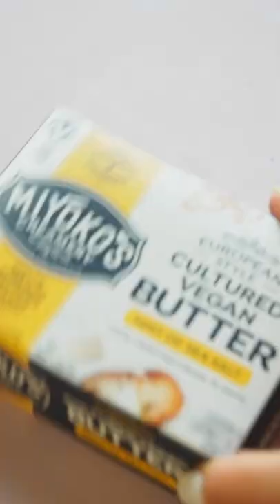Plant Based Strawberry Shortcakes with Whole Wheat Biscuits💕 The recipe in the description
These plant-based Strawberry Shortcakes are filled with creamy coconut whip and juicy strawberries on the bed of tender whole wheat biscuits🍓

Making homemade whole wheat biscuits is so easy and fun, and the result is miraculous✨ So much healthier than canned ones😍

Ingredients:

For the whole wheat biscuits
- 280g whole wheat flour
- 1½ Tbsp. coconut sugar
- 1 Tbsp. baking powder
- ½ tsp. sea salt
- ½ cup(112g) cold vegan salted butter, cut into cubes
- ¾ cup and 2 Tbsp. oat milk, plus more for brushing

For the Strawberry
- 8 oz strawberries, sliced
- 2 Tbsp. maple syrup
- Zest of ½ lemon
- 1 tsp. lemon juice

For the Coconut Whipped Cream
- 1 (13.5 fl oz) unsweetened coconut milk, refrigerated overnight
- 2 Tbsp. maple syrup
- 1 tsp. vanilla extract

For assembly:
2-3 fresh mint sprigs

Instructions:

1. Preheat the oven to 400°F.
2. In a food processor, combine flour, coconut sugar, baking powder, and salt. Blitz to combine. Add the butter cubes and pulse several times until the mixture becomes crumbly. Transfer to a bowl and stir in the milk. Mix until just combined.
3. Shape the dough into a 1-inch thick rectangular. Use a bench scraper to cut the dough into equal quarters. Stack quarters together into a tower and flatten to create layers. Repeat 3-4 times.
4. Shape into a 1-inch thick rectangular again. Use a cookie cutter to cut out the dough into  2½-inch rounds. Freeze for 15 minutes.
5. Brush the surface with milk. Bake until golden brown on the top, 15-20 minutes. Let cool.
6. Toss strawberries, maple syrup, zest and juice of lemon, and salt.
7. Scoop out the solid fat layer of the coconut milk and transfer it to a bowl. Add maple syrup, vanilla extract, and salt and whip until smooth.
8. Top halved biscuit with whipped cream, and strawberries. Garnish mint leaves.

◆ Be  Friends!

💝Yoko💝